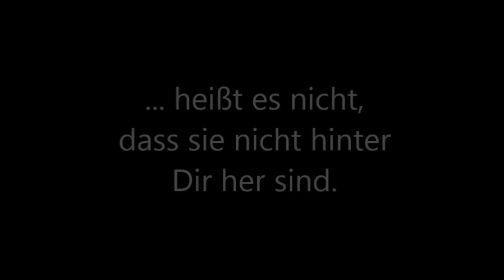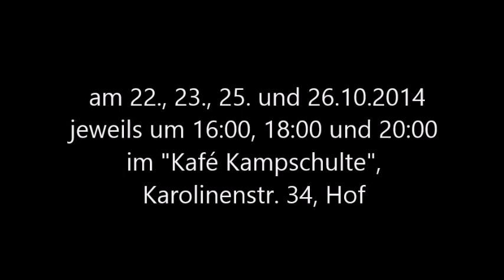Wilde Träume Trailer